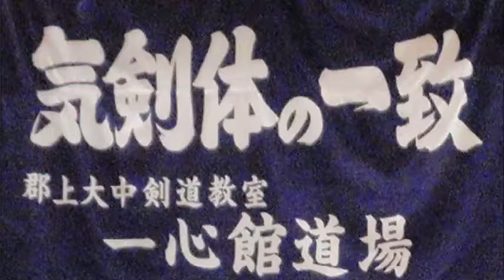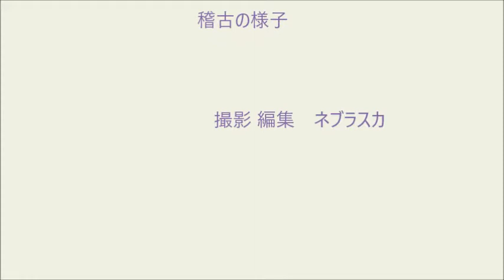170805.大中小02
170805.大中小02
２０１７年 ０８月０５日（土曜）